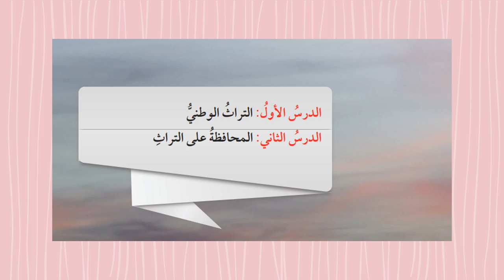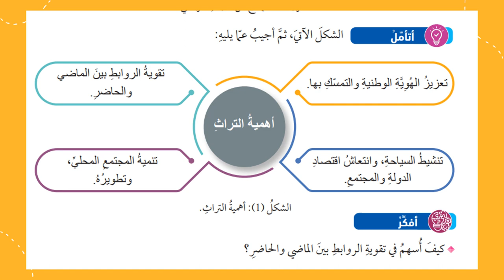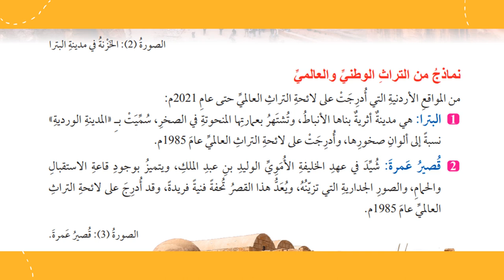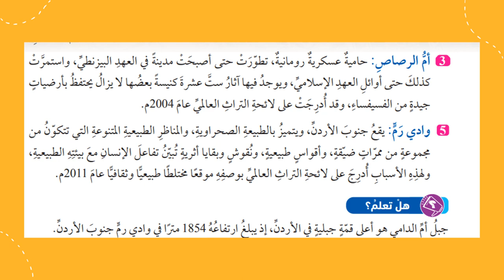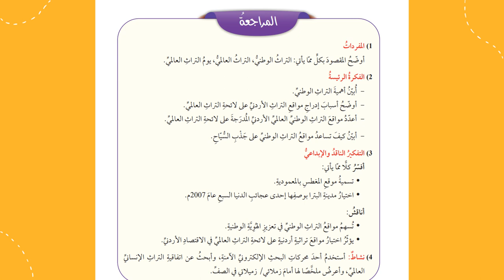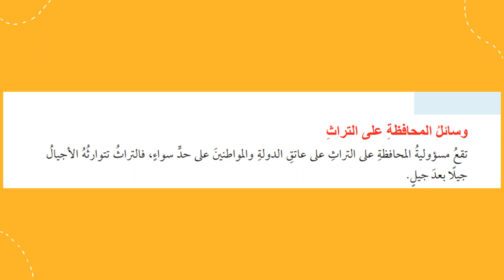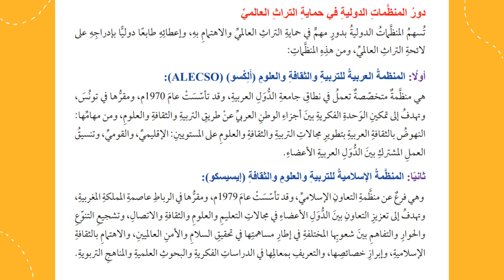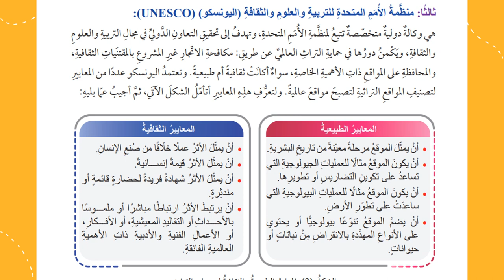وصف وحدة التراث الأردنيّ الصف العاشر التربية الوطنية منال زكارنه